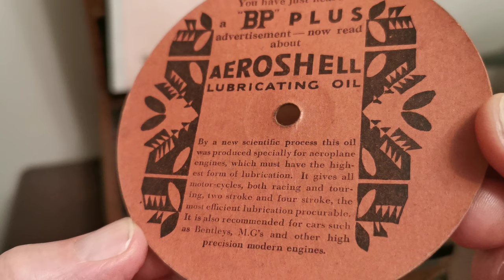Rare Shell / BP Durium 4" 78rpm 1936 BP Plus Aeroshell Lubrication Oil - Garrard Deluxe Gramophone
Shell / BP Durium 4" 78rpm 1936 - Songs Of BP Plus Aeroshell - Garrard Deluxe Gramophone Portable
Aeroplane Oil